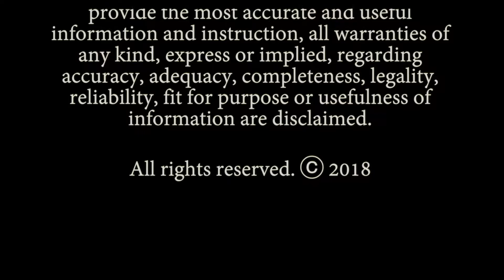Neonatal NasoGastric Tube (NGT) insertion (SQUH)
This video describe the nurses role in neonatal nasogastric tube (NGT) insertion according to SQUH policy.
Created by SQUH nursing directorate.